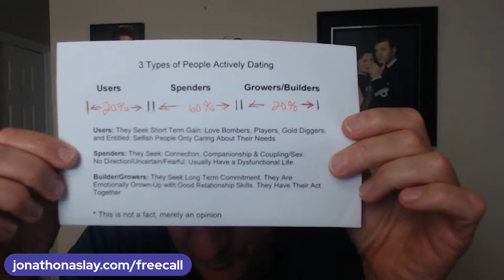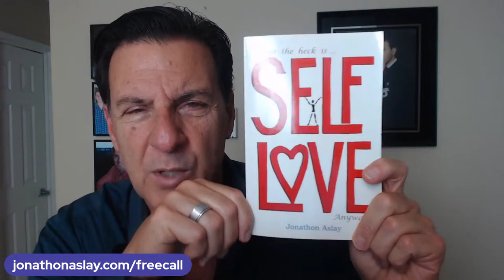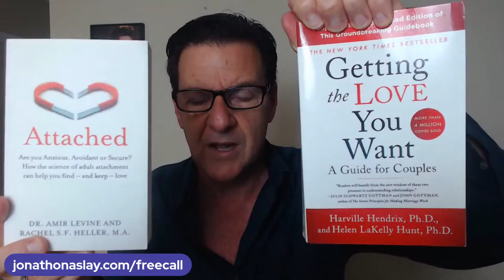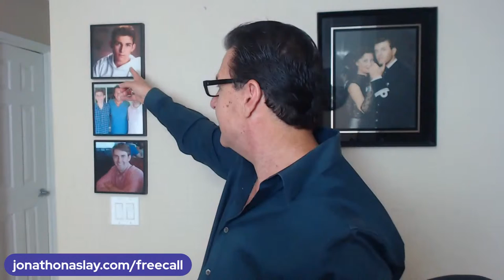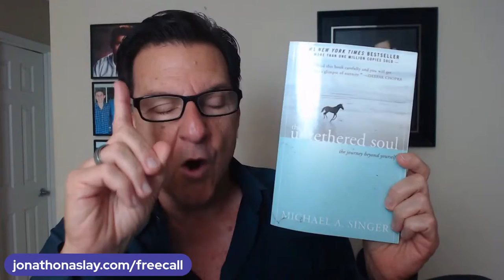9 Things Men Say Or Do If They're Using You